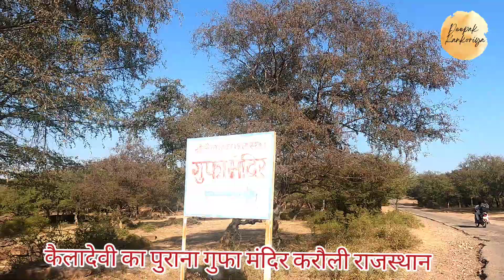माँ कैलादेवी का पुराना गुफा मंदिर ,करौली राजस्थान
कैला मैया की जय,

ये मंदिर वर्तमान मन्दिर से लगभग 3 - 4 किमी दूर  कैलादेवी वन्यजीव अभ्यारण्य के  अंदर   करणपुर रोड पर स्थित  है,

| Karauli tourist attractions | visiting places near kela devi | kela devi wildlife century